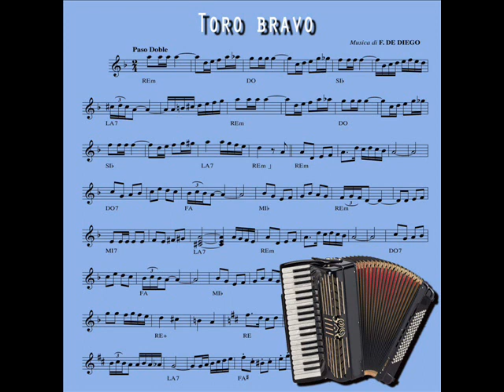TORO BRAVO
TORO BRAVO - Paso doble
Musica di F. De Diego
estratto dal Cd Accordion fiesta del 2011
arrangiamenti e fisa Daniele Lamano